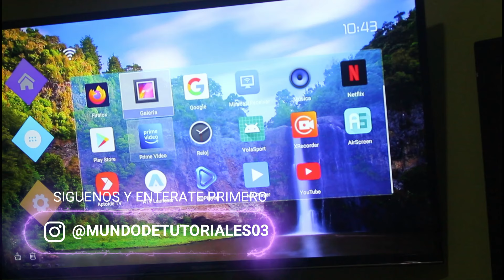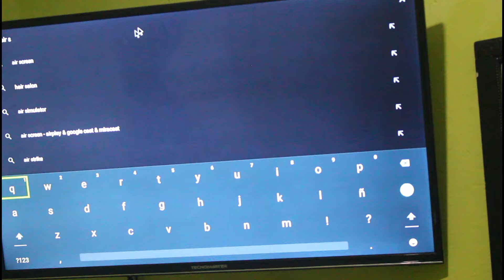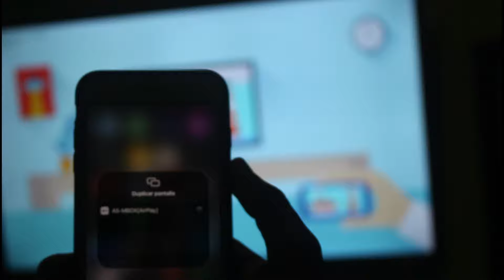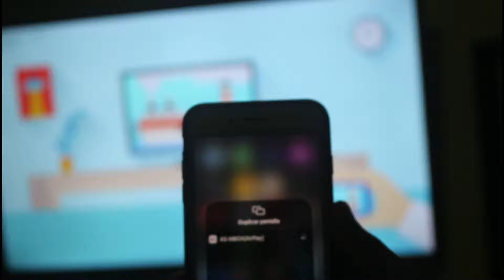CÓMO PROYECTAR MI IPHONE EN CUALQUIER SMART TV |DUPLICAR PANTALLA DEL IPHONE EN SMART TV| FACIL 2020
Licencias originales y legales

AirScreen / AirPlay es la mejor aplicación para lograr duplicar la pantalla de iPhone en cualquier SMART tv.

Si te interesa promocionar tu software o aplicacion, que hagamos un video tutorial acerca de ello o simplemente deseas colocar en el enlace de tu pagina web o descarga de tu software, escribenos al siguiente correo: